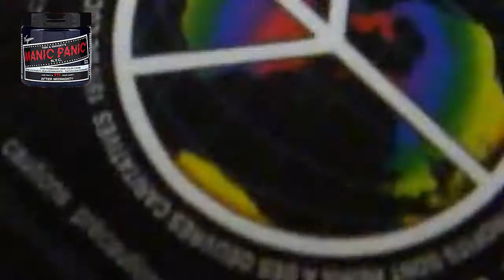【マニパニ】スモーキーブルージュが色落ちした髪に入れたら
あ～らら～完全に緑になぁ～～っちゃったね～い。
実に1ヶ月ぶりの実写です。お久しぶりーふ。